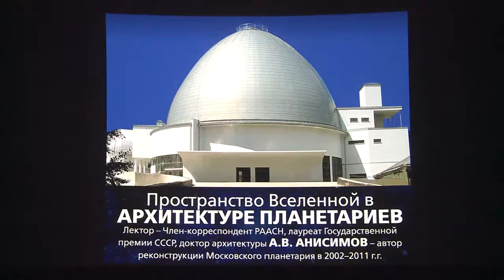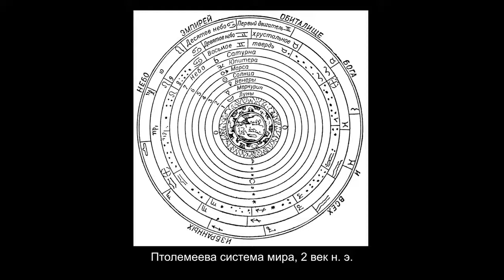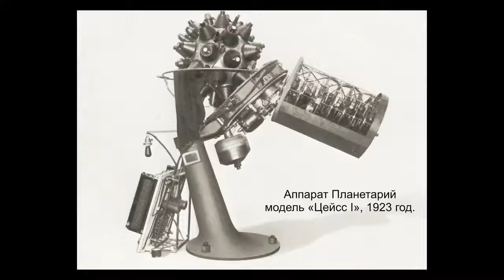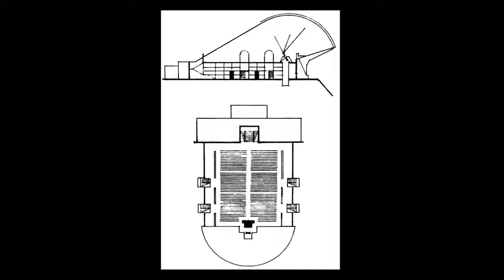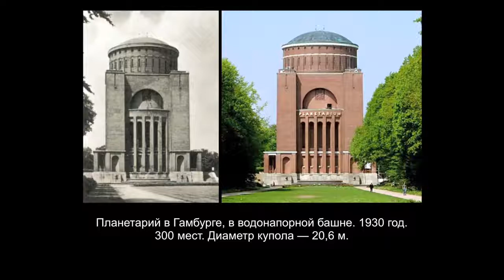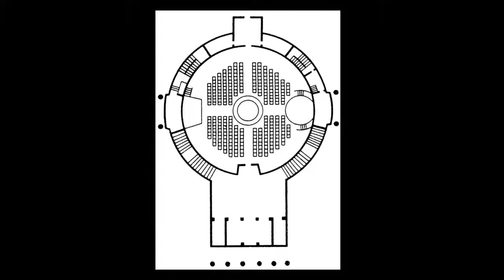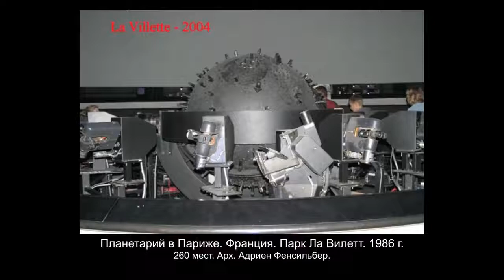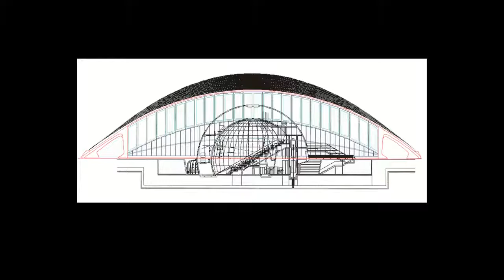Член-корреспондент РААСН А.В. Анисимов - «Пространство Вселенной в архитектуре планетариев»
2 июня 2014 года в Большом Звездном зале Московского Планетария состоялась очередная лекция цикла «Трибуна ученого».
На этот раз встреча со слушателями была посвящена архитектуре планетариев.
Послушать лекцию «Пространство Вселенной в архитектуре планетариев» было особенно интересно — ведь ее провел автор реконструкции Московского планетария, а также член-корреспондент Российской академии архитектуры и строительных наук, лауреат Госпремии СССР Александр Викторович Анисимов.
Лектор рассказал о древнейших прототипах планетариев, истории строительства планетариев и эволюции их форм. Лекция сопровождалась иллюстрациями на экране Большого Звездного зала, поэтому гости могли воочию увидеть самые первые здания планетариев всего мира, прообразы планетариев, первые аппараты «Планетарии», а также невероятных конструкций современные планетарии.